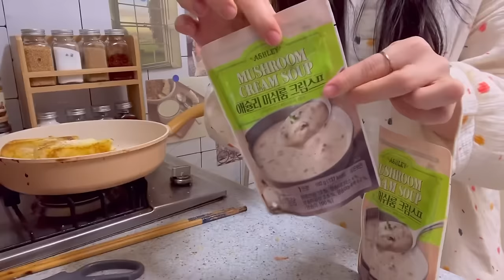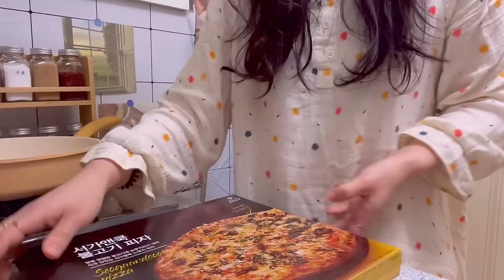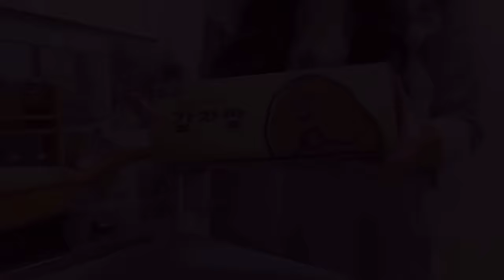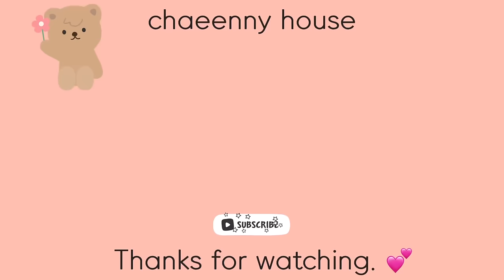ENG) 자취생 브이로그 🔥 불닭김밥, 불닭 떡볶이 만들고🏡집에서 요리 해먹는 집순이 일상 ( 프렌치 토스트, 핫도그 샌드위치, 낙곱새, 마켓컬리, 투움바파스타, 피자, 감자빵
안녕하세요 채니입니다:)
주말에 프렌치 토스트 만들어 먹고
먹고싶었던 음식 먹으면서
푹 쉬는 일상을 담아봤어요! ☺️

핫도그로 샌드위치 만들어 먹었는데
세상에나 너무 맛있는 조합이에요!
여러분도 드셔보셨음 좋겠어요. 🥹🫶🏻

편안히 시청해주시고 , 우린 다음영상에서 또 만나요 🫧🤍

Hello, I'm Chanie :)
I made French toast on the weekend
While eating what I wanted to eat
It's a relaxing routine! ☺️

I made sandwiches with hot dogs
Oh my god, it's such a delicious combination!
I hope you try it too. 🥹🫶🏻

영상속 제품

🍽 식기구 🍽

20cm 프라이팬 - 네오플램

🍷 컵 🍷